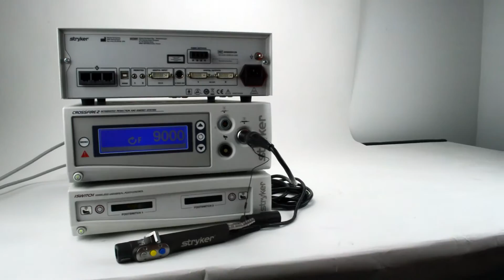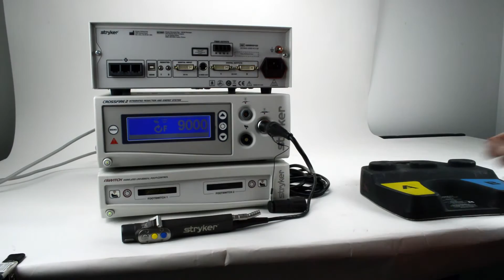Stryker Crossfire 2 Arthroscopy System Demonstration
Includes Stryker Crossfire 2 Arthroscopy Console, iSwitch Footpedal, iSwitch Console, and Formula CORE Handpiece.